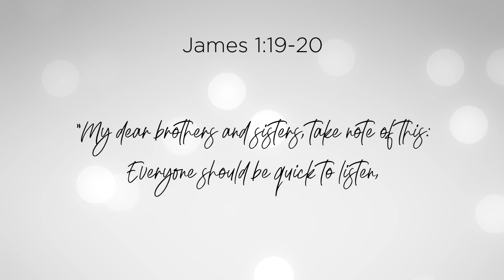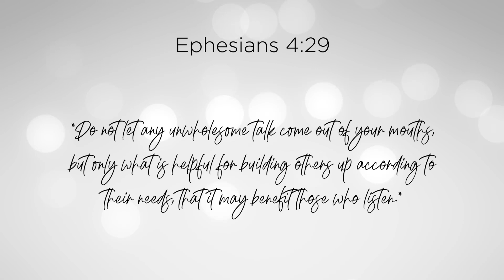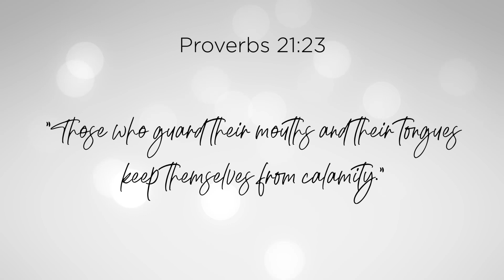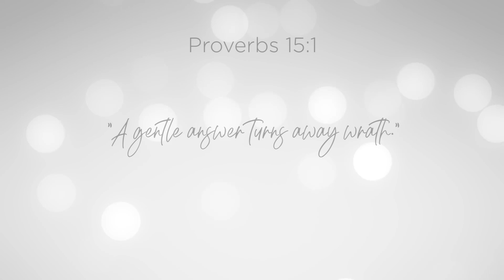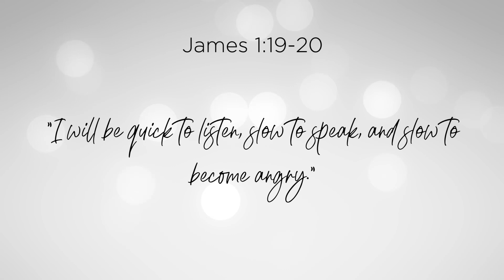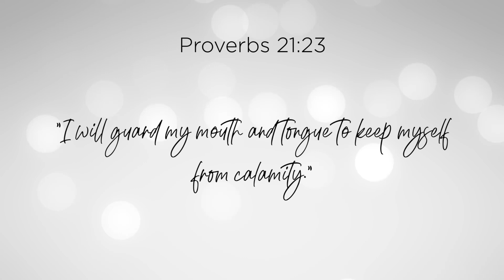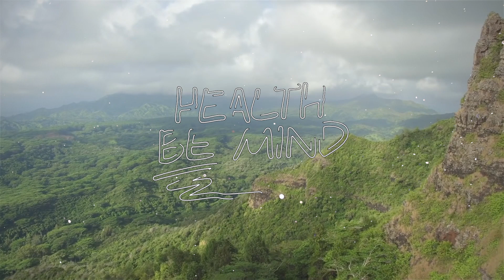10-Minute Mindful Speech Meditation | Guided Scripture Reflection for Peaceful Conversations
Welcome to this peaceful meditation designed to help you practice mindful speech through the wisdom of scriptures. Led by a soothing voice, this meditation invites you to reflect on verses that encourage gentleness, patience, and peace in our conversations.

🧘‍♀️ Find a quiet and comfortable place to sit. Close your eyes, take a deep breath, and let your mind settle. 🧘‍♂️

We will focus on the following scriptures from the New International Version (NIV) of the Bible:

Proverbs 15:1 - "A gentle answer turns away wrath, but a harsh word stirs up anger."
James 1:19-20 - "Everyone should be quick to listen, slow to speak and slow to become angry, because human anger does not produce the righteousness that God desires."
Ephesians 4:29 - "Do not let any unwholesome talk come out of your mouths, but only what is helpful for building others up according to their needs, that it may benefit those who listen."
Proverbs 21:23 - "Those who guard their mouths and their tongues keep themselves from calamity."
Matthew 5:9 - "Blessed are the peacemakers, for they will be called children of God."
✨ Imagine yourself in moments of conflict and visualize responding with gentleness and calm. ✨

Affirmations:

"A gentle answer turns away wrath." (x3)
"I will be quick to listen, slow to speak, and slow to become angry." (x3)
"I will speak words that build others up." (x3)
"I will guard my mouth and tongue to keep myself from calamity." (x3)
"Blessed are the peacemakers; I will seek peace." (x3)
📖 Practical Applications:

Practice giving a gentle answer in conflicts.
Listen more in conversations.
Speak uplifting words daily.
Be mindful of your speech to prevent harm.
Seek opportunities to be a peacemaker.
🕊️ Close your meditation with a prayer, asking for strength and guidance. 🕊️

Mindful speech meditation
Scripture reflection
Peaceful conversations
Guided meditation
Gentle answer meditation
Quick to listen meditation
Uplifting words meditation
Guard your tongue meditation
Peacemaker meditation
Proverbs meditation
James meditation
Ephesians meditation
Proverbs 21:23 meditation
Matthew 5:9 meditation
Mindful speech
Reflective meditation
Peaceful reflection
Bible verses meditation
Spiritual meditation

No Ad Meditation